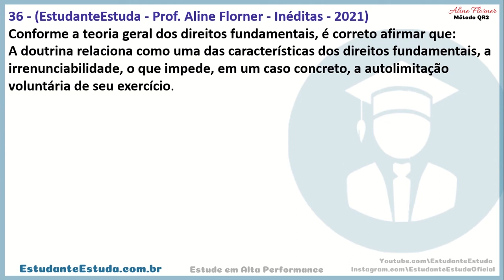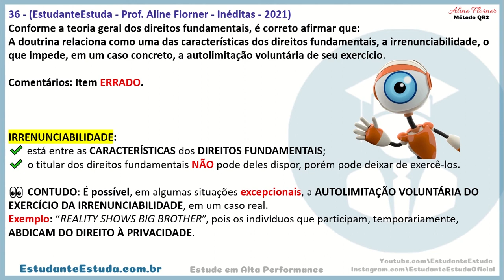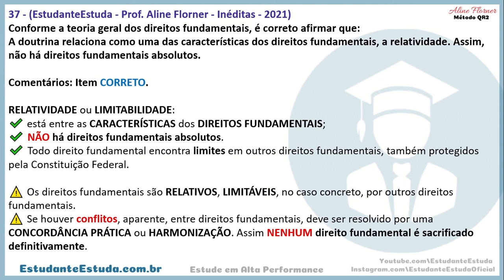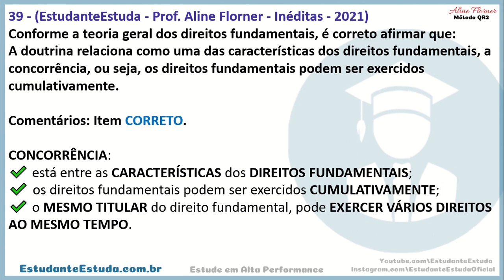Características dos Direitos Fundamentais, Direito Constitucional, Questões Inéditas #8